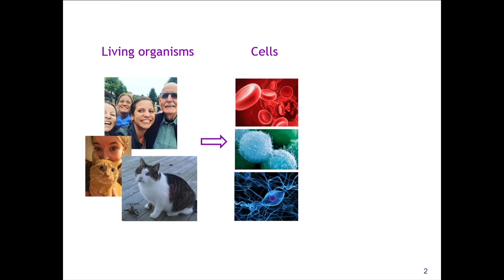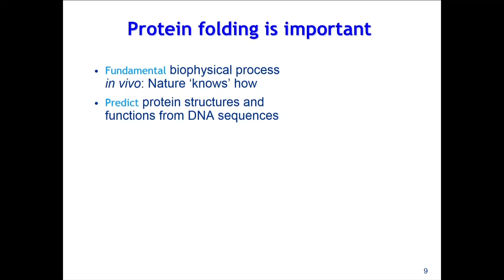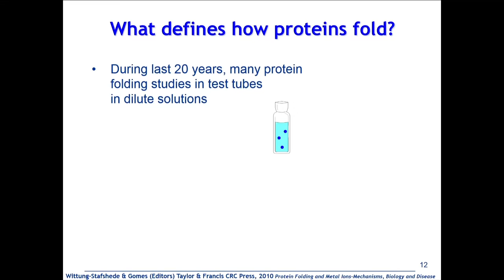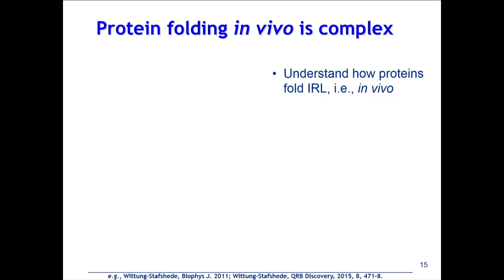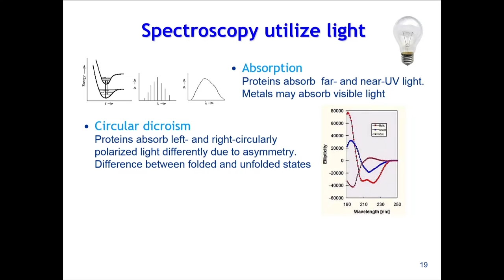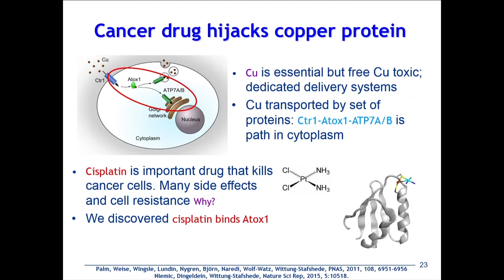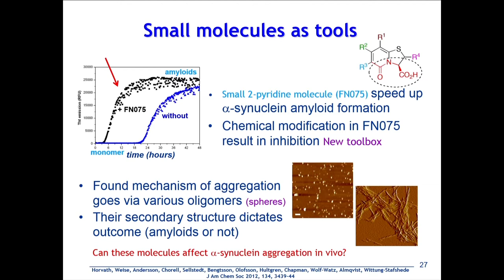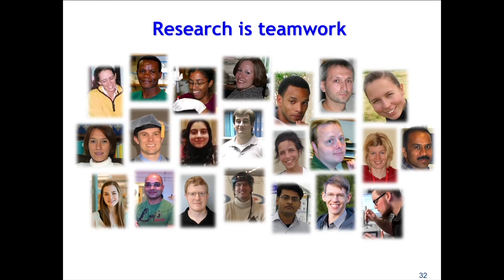MOLECULAR FRONTIERS SYMPOSIUM 2016 Pernilla Wittung-Stafshede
Protein folding is basis of life and death

Pernilla Wittung-Stafshede, Chalmers University of Technology